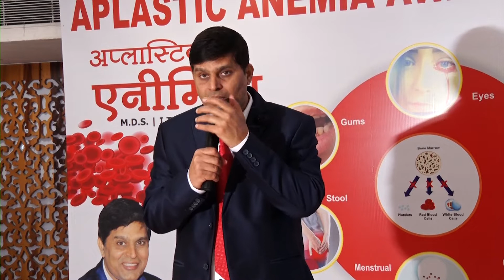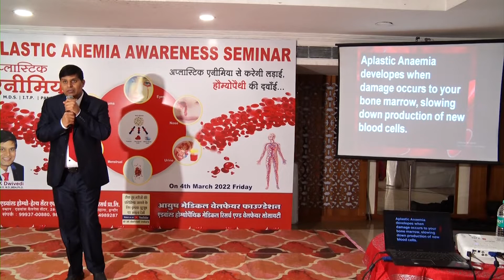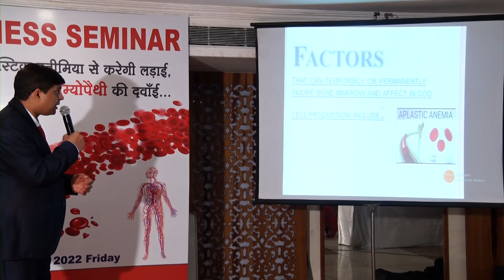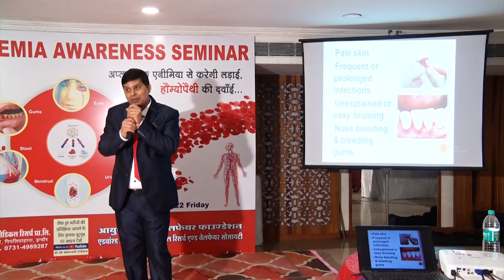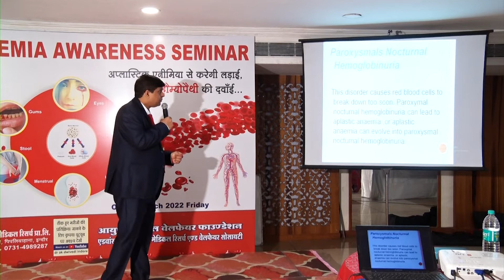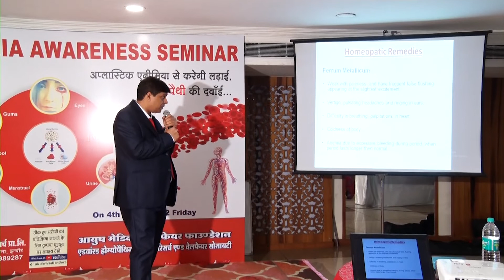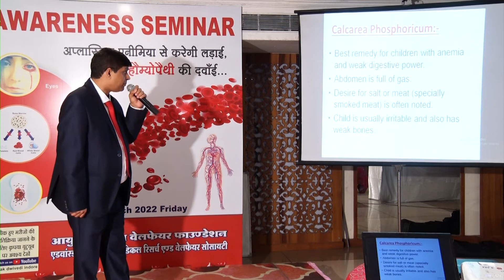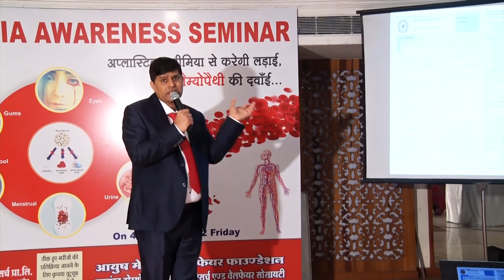Jeetenge Anemia Aplastic Sickle cell and Thalassemia awareness Homoeopathic treatment seminar Indore